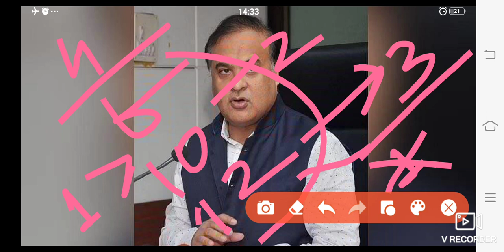Direct নিযুক্তিৰ New List আহিব? খেলি মেলি হৈছে বহুতো || Direct Recruitment Grade-IV 2nd List Details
Bad News😭 Just 37 People Result Good Direct Recruitment Grade-III|IV Exam || Direct Recruitment News

**Note আপোনাৰ সহায়ৰ বাবে : যি-কোনো Online Apply কৰিবলৈ Gpay PhonePe PayTym বা Net Banking ৰ সুবিধা থকা সকলে এই Online দোকানৰ নম্বৰ টোত যোগা-যোগ কৰিব-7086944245
Time : Morning 10 বজাৰ পৰা Night 9 বজাৰ ভিতৰত!

[[ My Whatsapp Number For PDF ]] :

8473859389 ( Msg কৰাৰ লগে লগে Reply নাপালে কিছু সময় অনুগ্ৰহ কৰি অপেক্ষা কৰিব)

Ayush Assam Official Notification :

ayush assam.govt.in

UtpalDeka Thanks.